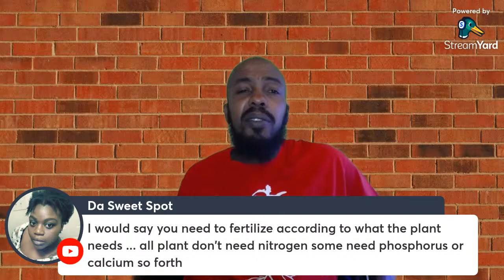Gardening Anxiety, Dealing With It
Now that spring has sprung some people are getting anxiety from when to plant into cost